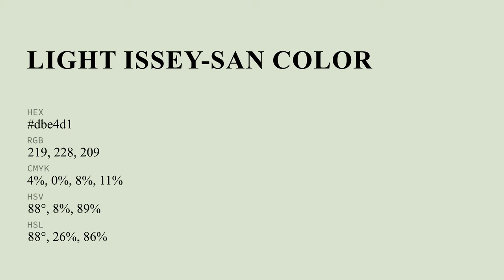Light Issey-San color dbe4d1 hex color - Green color - Cool color dbe4d1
What color is Light Issey-San ? dbe4d1 hex color - Green color - Cool color dbe4d1

Hex dbe4d1 Color Code is also known as Light Issey-San color.

Hex dbe4d1 Color code in RGB color code model is created after adding 85.88% red color, 89.41% green color and 81.96% blue color.
Hex dbe4d1 Color code in CMYK color (process color) code model is generated after subtraction of 3% cyan, 0% magenta, 8% yellow and 10% black.